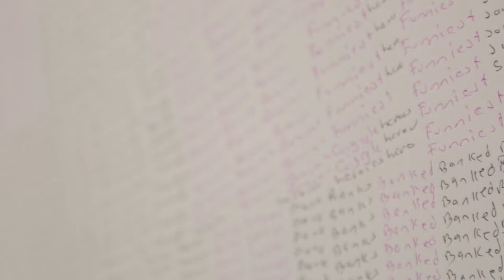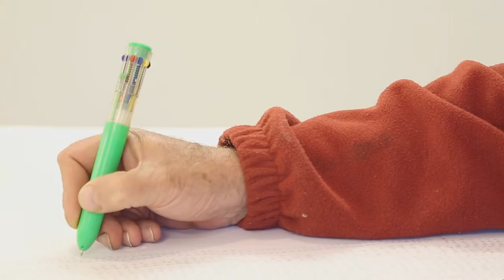John Demos at the Big FAG Press Documentary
John Demos is a Sydney based Visual Artist from project Inside Out, a Supported Studio Ryde, NSW. John received a 2013 Amplify your Art Grant; Amplify your Art is an ArtsNSW devolved funding stream administered by Accessible Arts NSW.

John Demos undertook professional development in offset print making processes, unique to the machines at Big Fag Press.